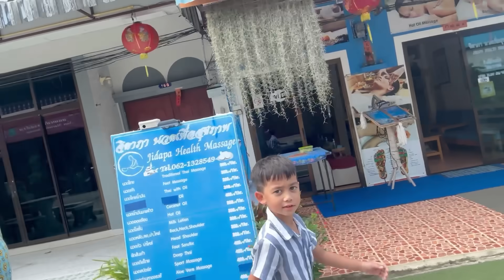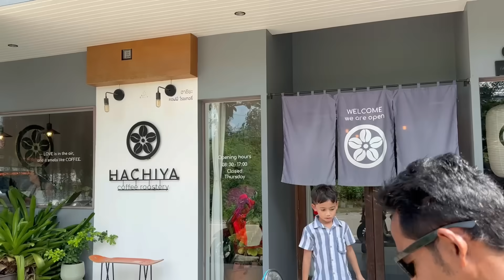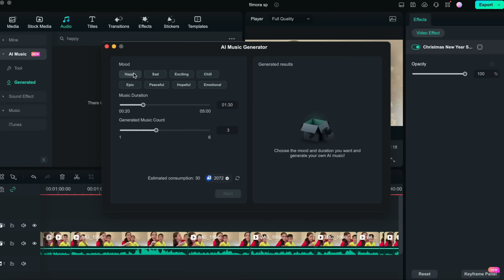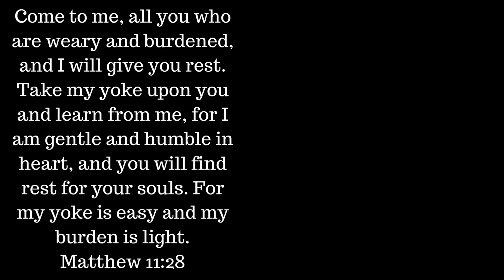reopening our restaurant in Thailand and...